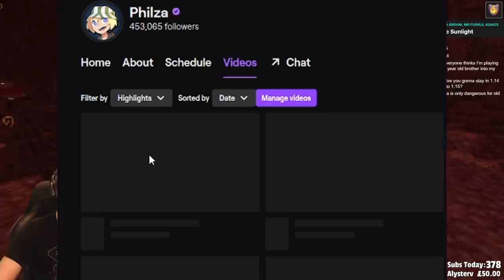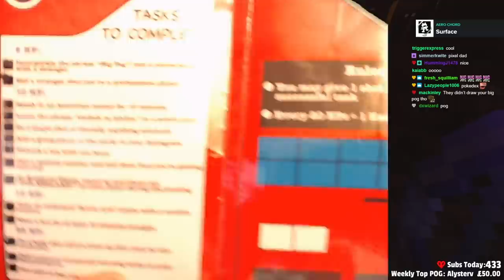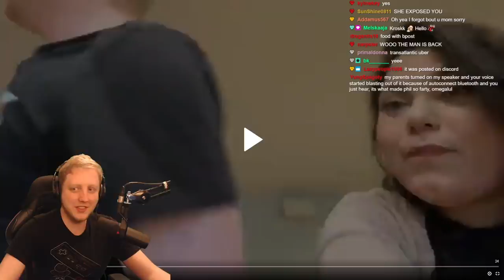Minecraft Hardcore - S4E65 - "WE GOT MARRIED!" • Highlights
Profile Pic was drawn by Glamist!

Version of Minecraft = 1.15
Done!

Outro Music - "We are wired" by Kubbi from his album "Circuithead" - Check his stuff out here!